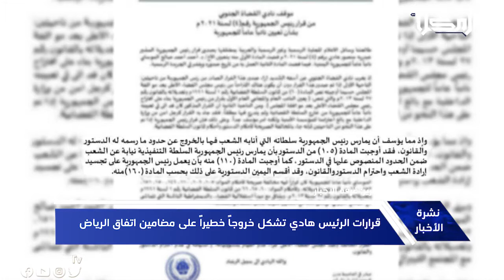تقرير | قرارات الرئيس هادي تشكل خروجاً خطيراً على مضامين اتفاق الرياض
أصدر الرئيس اليمني عبد ربه منصور هادي، قراراتٍ جمهورية، قضت بتعيين نائبا عاما للجمهورية، ورئيسا لمجلس الشورى، هذه القرارات اعتبرها المجلس الانتقالي الجنوبي، أُحادية الجانب، وتشكل خروجاً صارخاً وانقلاباً خطيراً على مضامين اتفاق الرياض.